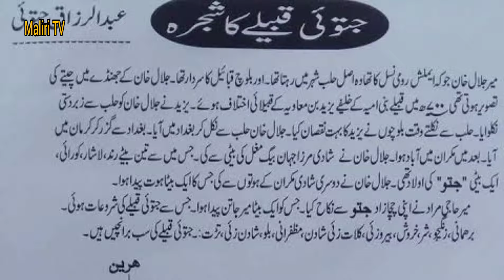Jatoi Baloch ki Tareekh, History of Jatoi Baloch, History of Jatui Baloch, History of Baloch Tribes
This video is about Jatoi Baloch Quom History, Jatoi Baloch ki Tareekh, History of Jatoi Baloch, History of Jatui Baloch, History of Baloch Tribes In Urdu

جتوئی بلوچ قبائل تاریخ اردو زبان میں